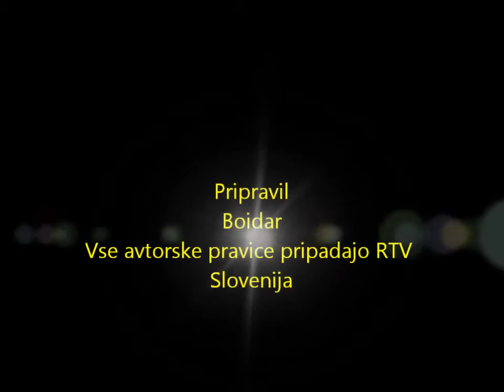Ansambel Lojzeta Slaka - Sanjaj z menoj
Avtor glasbe: Lojze Slak
Avtor besedila: B. Zupanc
Avtorja glasbene priredbe: Milan Ferlež

Video: arhiv Lojzeta Slaka